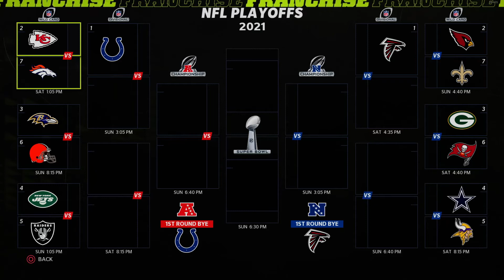EYES ON THE PRIZE AT ALL TIMEZ| MADDEN 22| WEDDLE SERIES Ep#17